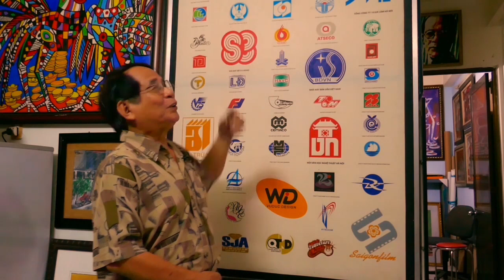Kunst aus Vietnam :: 22 Künstler in der Klostervilla Adelberg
Am 5. Oktober eröffnet die Herbstausstellung in der Klostervilla Adelberg.
22 Künstler (Professoren, Dozenten und Studenten der beiden bedeutensten Universitäten von HCMC Saigon) zeigen zeitgenössische Kunst aus Vietnam. Eine Auswahl, wie sie in Deutschland noch nie zu sehen war.

Die Ausstellung bis 11. November zu sehen. Geöffnet immer Freitag bis Sonntag  von 14:00 bis 18:00 Uhr
Sonderführungen nach Vereinbarung